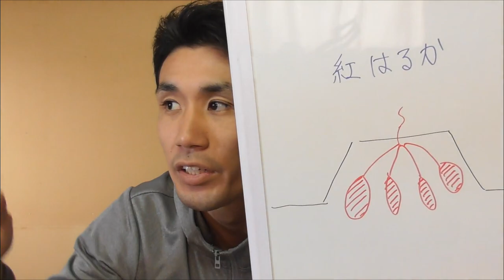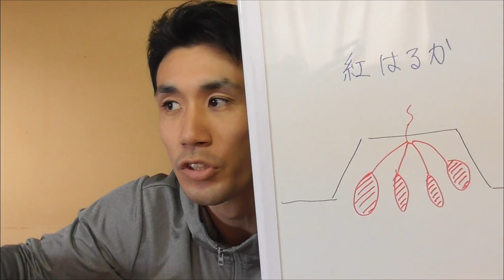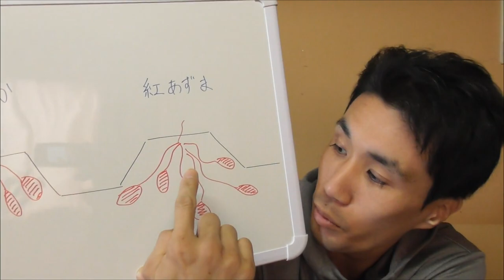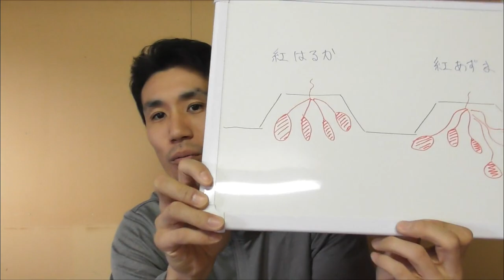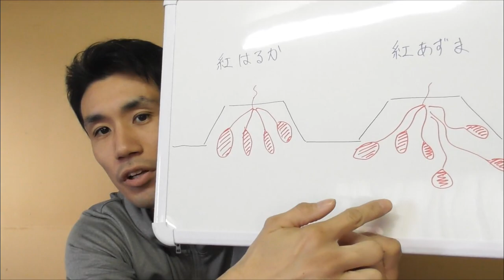サツマイモ･品種の違い【ネットリ系の紅はるか】【ホクホク系の紅あずま】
知り合いから紅はるかをいただいたのでサツマイモについてお話します。

サツマイモは栽培自体は楽なんですが、品種でずいぶんと特性が違うので品種選びが大事かと思います。

オススメは紅はるかです。
何より収穫作業が楽でした。